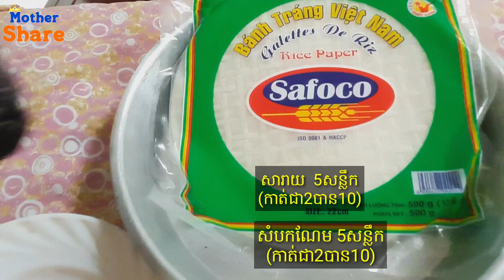វិធីធ្វើណែមសាលាដ / Salad Roll (មានបង្ហាញពីតម្លៃផងដែរ)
វិធីធ្វើណែមសាលាដ ឬ សាលាដរូល(Salad Roll)
👉ងាយស្រួលធ្វើ  អាចធ្វើលក់ក៏បាន
👉នៅចុងឃ្លីប មានតារាងតម្លៃផងដែរ
👉គ្រឿងផ្សំដែលត្រូវត្រៀមមាន

- សំបកណែម 5សន្លឹក (កាត់ជា2បាន10)
- សារាយ  5សន្លឹក (កាត់ជា2បាន10)
- ហតដក 10ដើម (ស្រុះទឹកក្តៅរួច ពុសជា 2រឺ4)
- ប្រហិតក្តាម10ដើម (ស្រុះទឹកក្តៅរួច)
- សាច់ជ្រូកបីជាន់ 200g (ឆាប្រៃ ផ្អែម)
- ការ៉ុត 1ផ្លែ (ឈូសជាសសៃ)
- ត្រសក់ 5ផ្លែ (ចិតយកគ្រាប់ចេញ)
- សាលាដក្តោប (1ក្តោបតូច)
👉ចំពោះបន្លែ និង សាច់ អាចប្តូរតាមការចូលចិត្ត

# Mother Share